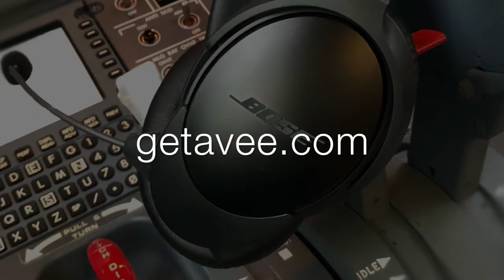Avee microphone add-on